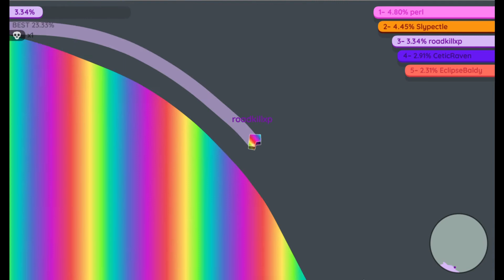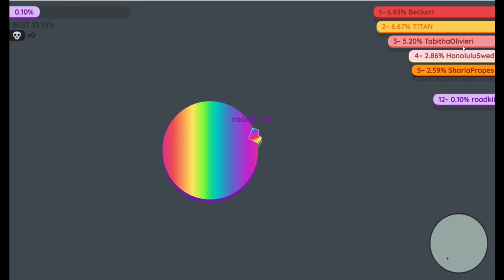Paper io 2 Fun #5